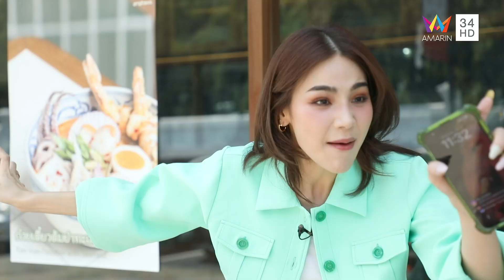อาหารไทยพื้นบ้าน ทีเด็ดอัมพวา @ร้านอัมพวา | ชีพจรลงพุง | 18 มิ.ย.66 (1/2)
รายการ ชีพจรลงพุง ดำเนินรายการโดย "ลิตา อินท์ชลิตา" และ "ปอ อรรณพ" จะพามากินของอร่อยประเดิมที่แรก ร้านอัมพวา ร้านอาหารไทยพื้นบ้านของเชฟชื่อดัง "เชฟฮูโต๋" นำวัตถุดิบของดีจากอัมพวามาประยุกต์เป็นอาหารจานเดียวให้เข้าถึงง่ายทั้งคนไทยและชาวต่างชาติ พิกัด ท็อปส์ สาขานาคนิวาส

จากนั้นไปต่อกันที่ ร้านหอม62 บาร์&คาเฟ่ ร้านอาหารที่จบครบในร้านเดียว มีทั้งเมนูอาหารจานเดียว กับข้าว อาหารทานเล่น รวมถึงเบเกอรี่ และเครื่องดื่มอีกหลากหลายเมนู อาหารของที่นี่เน้นรสชาติเข้มข้น ไม่หวงเครื่อง จัดเต็ม พิกัด ซอยสังคมสงเคราะห์ 10 จะอร่อยขนาดไหนติดตามทั้งหมดได้ในรายการ